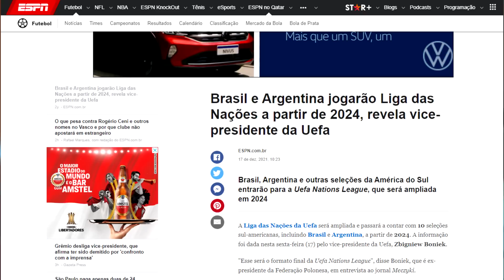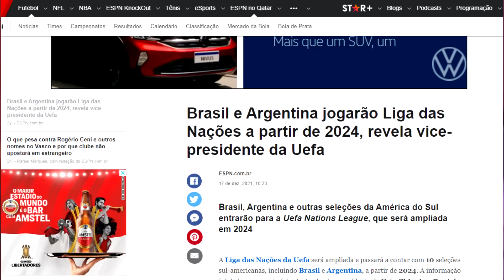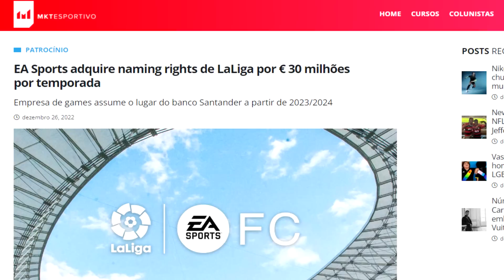TODOS OS VAZAMENTOS INICIAIS E RUMORES DO EA FC24 (NOVO FIFA 24)